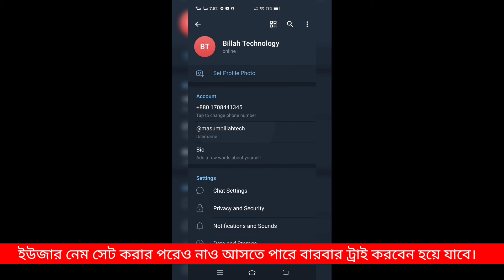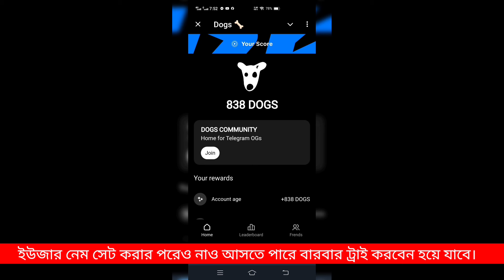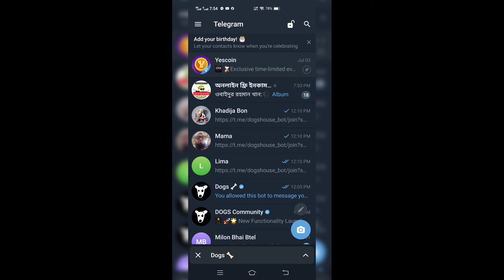১০০% ইনকাম|Dogs Telegram Bot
১০০% ইনকাম||Dogs free mining project

Refer code
billah123